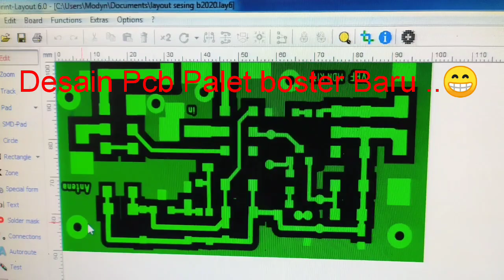PCB untuk keperluan boster vhf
Desain PCB lagi untuk boster vhf dan relay sesing nya..